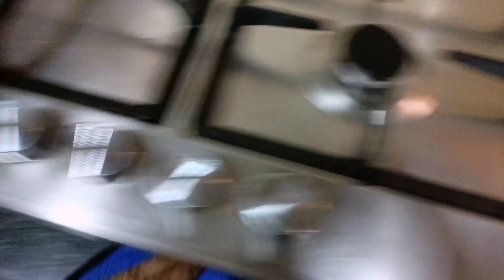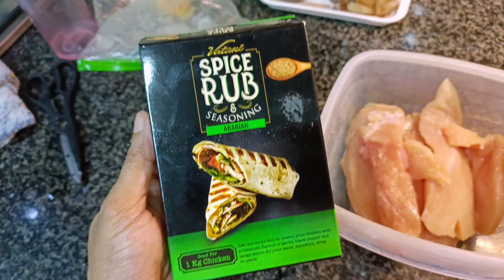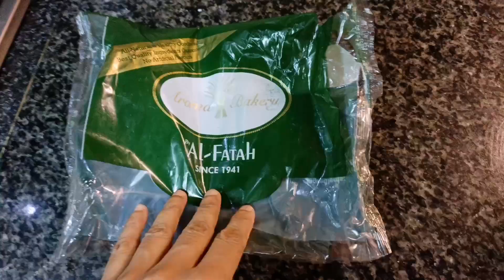Yadon ky Darichy khol ky Mazi ko yad krty hain❤️Kuch Pkwan Jo Sb ko Pasand Hain